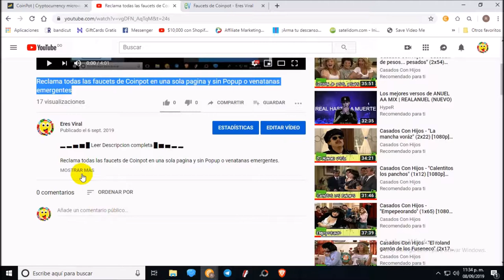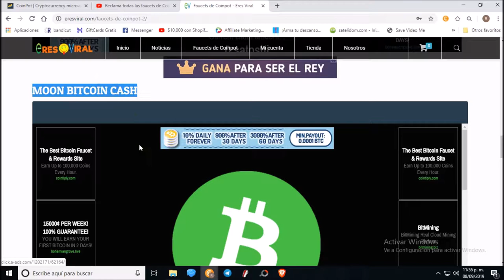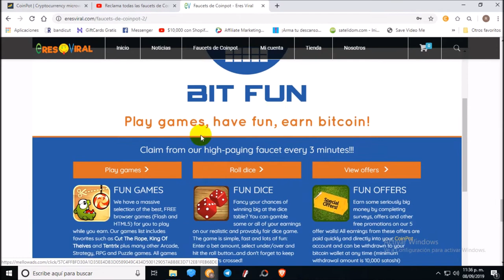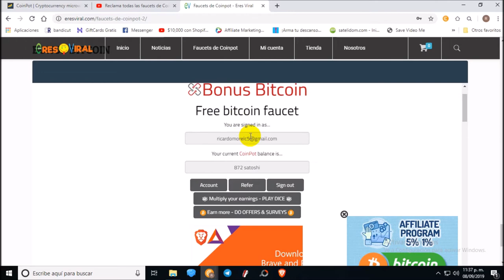Reclamar en todas las faucets de Coinpot en 2 minutos y sin Popup o venatanas emergentes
Reclamar en todas las faucets de Coinpot en una sola pagina y sin Popup o venatanas emergentes.

Hola a todos hoy presentaremos la seccion de nuestro sitio web ERESVIRAL.COM en la cual podemos reclamar todas las faucets de Coinpot en una sola pagina, menos de 2 minutos, sin ningun tipo de popup, ventana emergente o anuncios no deseados.

Comprobado esta es la forma mas rapida, sencilla y eficiente para ganar satoshis de diferentes Criptomonedas en poco tiempo.

Cada 5 minutos puede reclamar Litecoin, Bitcoin, Bitcoin Cash, Dash, Dogecoin.

Proximamente estaremos ofreciendo un sistema de referidos en el cual podran ganar de 0.10 a 0.50 por cada referido confirmado, tambien los usuarios mas activos podran ganar premios todas las semanas y muchas cosas mas.

Eres Viral Servicios Web & Entretenimiento Viral, Ofrece herramientas, productos & almacenamiento para empezar su propi negocio online Gratis o con una minima inversion para tener acceso a todos los prodcutos & beneficios Entretenimiento e Informacion De Primera.

Servicios & Productos.